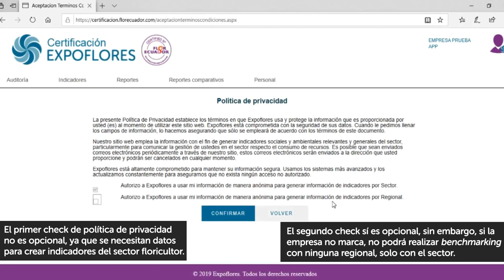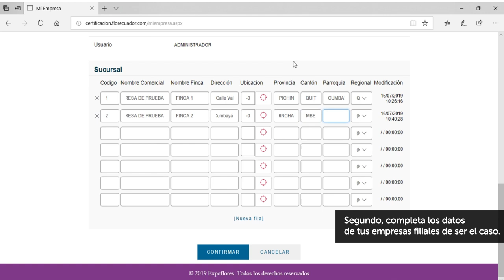Tutorial Sistema de Certificación Flor Ecuador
Primer tutorial Sistema de Certificación Flor Ecuador